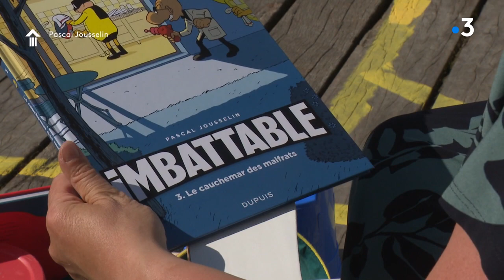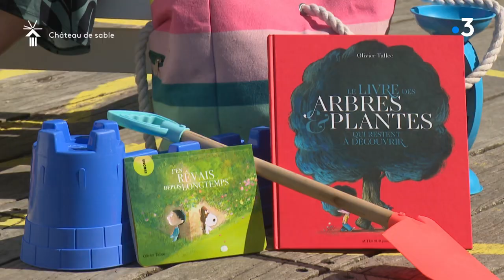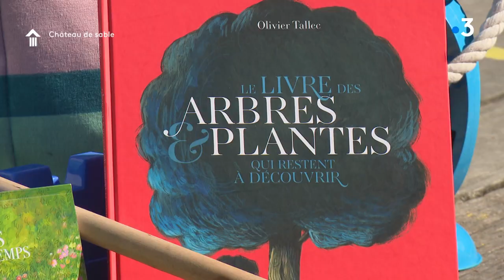La Cabine de Pages à Rennes avec Pascal Jousselin, auteur de BD et créateur d'Imbattable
Emission littéraire de France 3 Bretagne présentée par Nathalie Rossignol
(images Guénolé Diguet, son Julien Baffert, infographie et habillage Antoinette Grall, montage Jean-François Barré)

Pascal Jousselin présente Imbattable (Dupuis) avec le coup de coeur d'un libraire de la région Brice Fontan de la librairie L' Angle Rouge à Douarnenez et un zoom sur Olivier Tallec, l'illustrateur morlaisien.